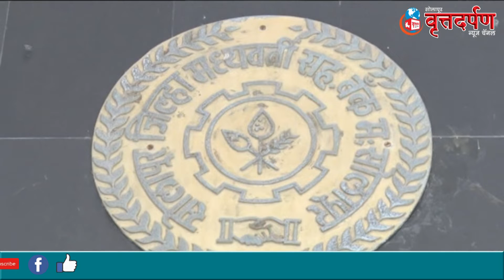सोलापूर जिल्हा बॅंकेला मिळणार 879 कोटी